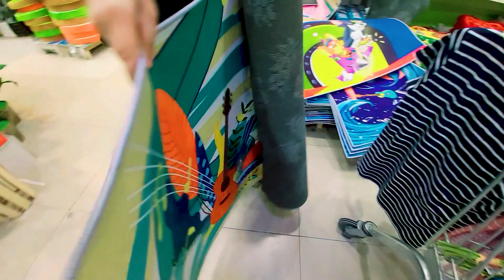FEMALE SHOPPING HAUL | FIVE RIYAL MALL | VLOG PART 2 | SAUDI ARABIA | RIYADH | MUHAMMAD SAMI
This video is about a shopping haul with my family, We visited five riyal mall in riyadh